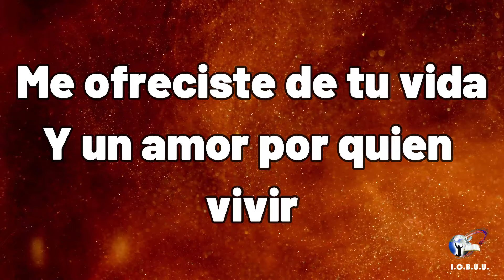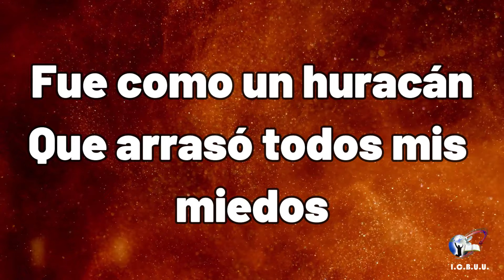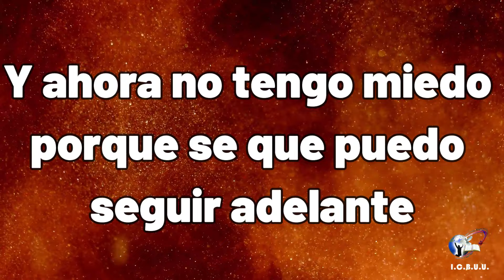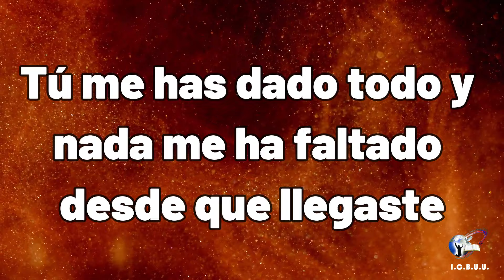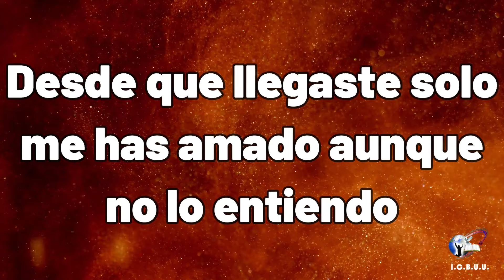Tu me has dado todo - Ana Maria Arias con Letras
La alabanza de "Tu Me Has Dado Todo" pertenece a Ana Maria Arias.

Iglesia Cristiana Buscando Una Unción
Pastores Luis y Annette Nieves

3601 N. Lewis Ave. Waukegan, IL 60087

Servicios:
Domingo - 4 pm - 6 pm